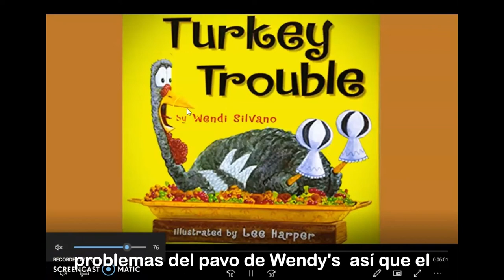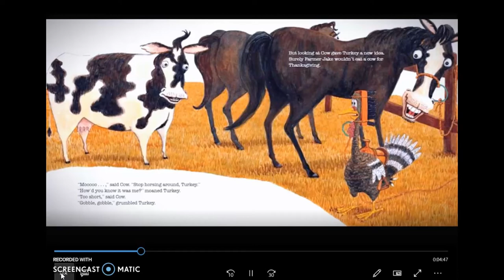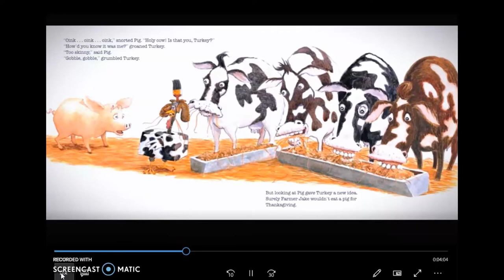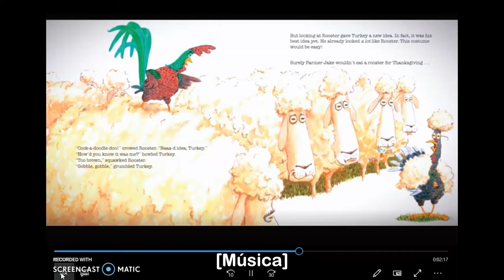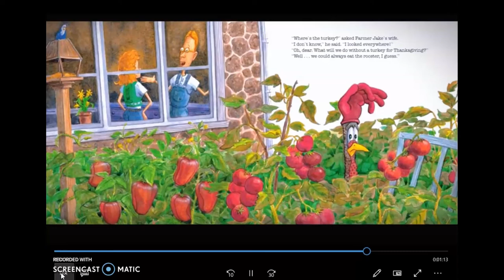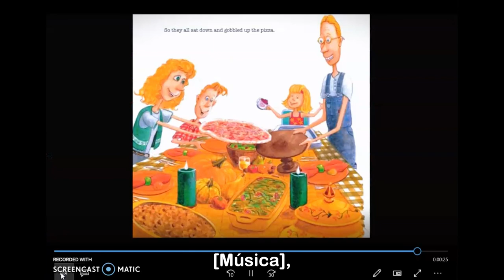🦃🍂Turquía en problemas por Wendi Silvano|Cuento de acción de gracias para niños|Subtitulo Español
Turquía en problemas está escrito por Wendi Silvano, ilustrado por Lee Harper y leído por Marc Maron.

Turquía está en problemas. Mal problema. El tipo de problema en el que es casi el Día de Acción de Gracias... y tú eres el plato principal. Pero Turquía tiene una idea: ¿y si no parece un pavo? ¿Qué pasa si se parece a otro animal en su lugar? ¡Después de muchos intentos divertidos, a Turquía se le ocurre el disfraz perfecto para hacer de este Día de Acción de Gracias el mejor de todos!